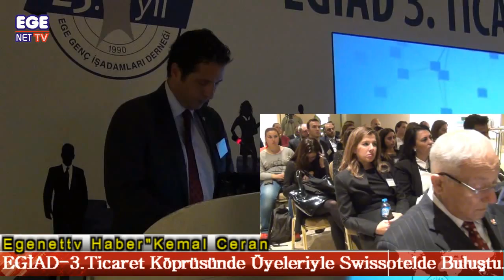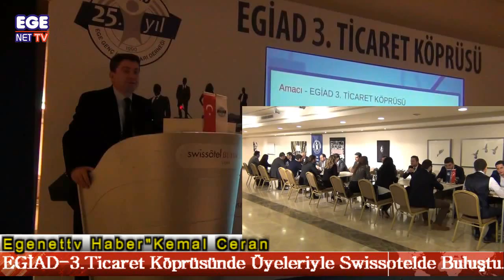EGİAD- 3. Ticaret Köprüsünde Üyeleriyle Swissotel de Buluştu.E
EGİAD-3.Ticaret Köprüsünde Üyeleriyle Swissotel"de Buluştu.Her Yıl Tekrarlanan Bu Buluşmanın Egiad"ta Yeni Katılan Üyelerle Tanışma Ve Ticaret"te  Var Olan  Arztalep" den Karşılıklı Faydalanmak Ve Ülke Ekonomisine Katkıda Bulunmak Olararak Değerlendirildi.